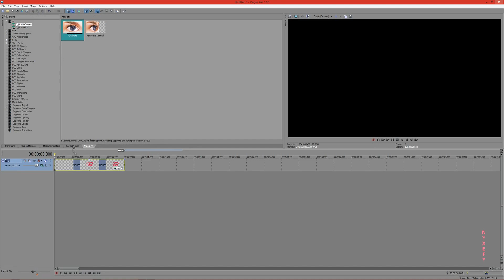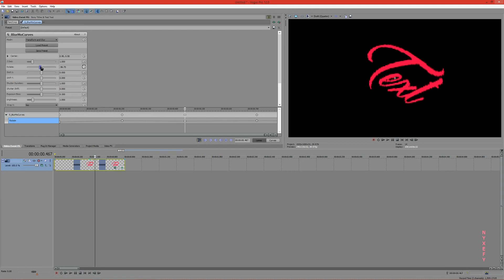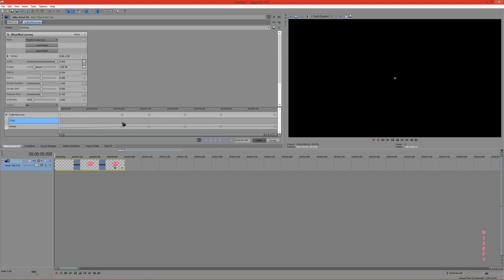Spin/Popup text [SVP] ᵂᶦᵗʰ ˢᵃᵖᵖʰᶦʳᵉ ᶠˣ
*NOT FOR BEGINNERS*
NOTE: I used S_blurmocurves & the popup text preset

You need:
- Keyframe knowledge
- Sapphire plugin
- Good eyesight (sorry, my monitor is big and SV looks tiny, haha)

Just a reminder that i'm not a pro, and none of my tutorials/whatever people say they are instead are professional in any way, i'm simply doing them to help my subscribers or anyone else learn how to do things in a 'not copying exactly' kind of way.
If you want to copy everything exactly, or want me to give more details on exact stuff, then please kindly go and watch someone else's tutorial instead of commenting 'this is shit'.
I'm just trying to be helpful :/ should I stop?